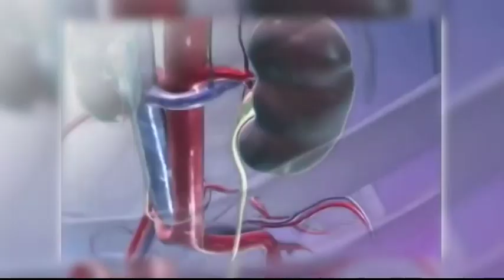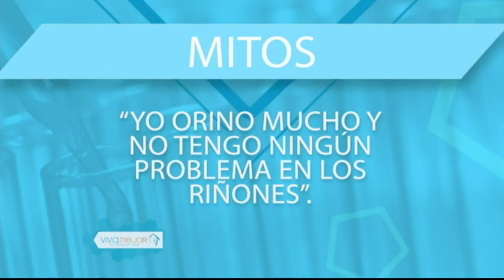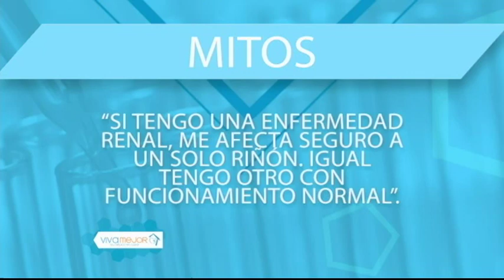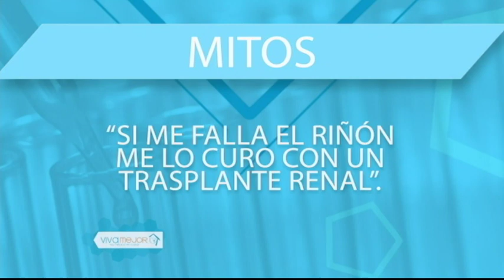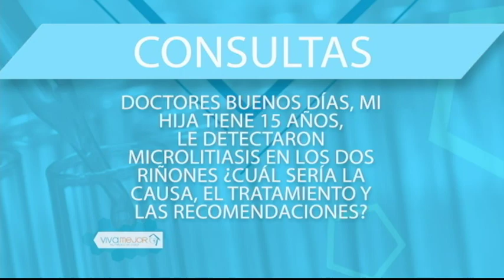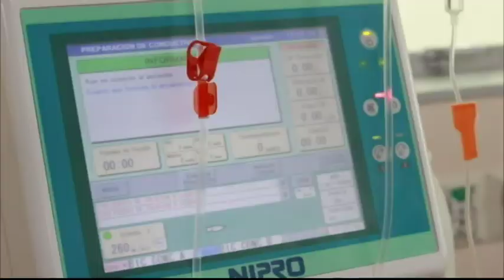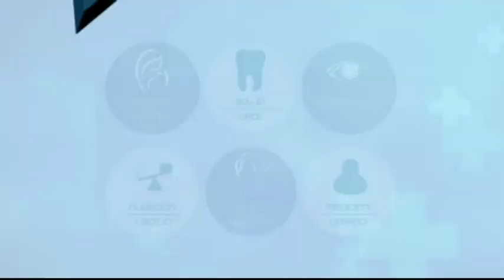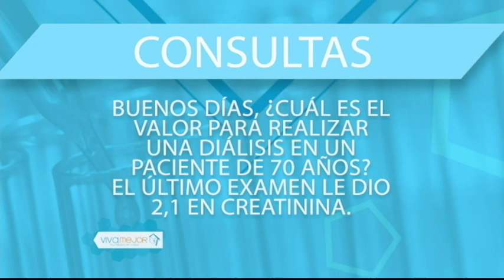VIVA MEJOR | INSUFICENCIA RENAL 17-09-2018